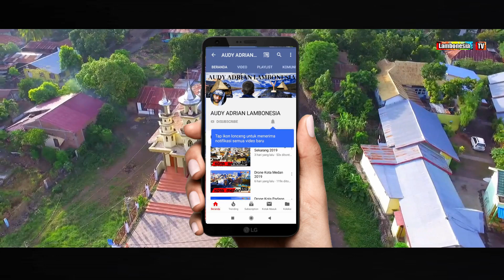Video udara 6 Kota Cantik Di Flores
Flores dari bahasa portugis yang berarti bunga, sebuah pulau yang berada di provinsi nusa tenggara timur, Drone 6 Kota Cantik Di Flores menampikan video udara kota di flores, buat yang punya kota silakan di sheare gratis jangan lupa subscribe juga kerna subscribe gratis ok.